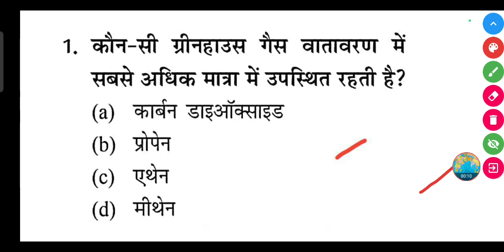कौन-सी ग्रीनहाउस गैस वातावरण में सबसे अधिक मात्रा में उपस्थित रहती है?